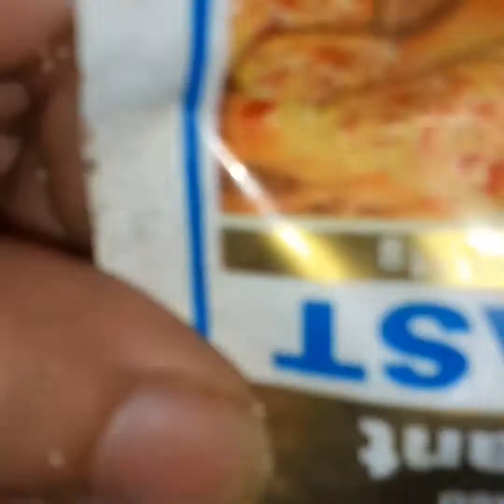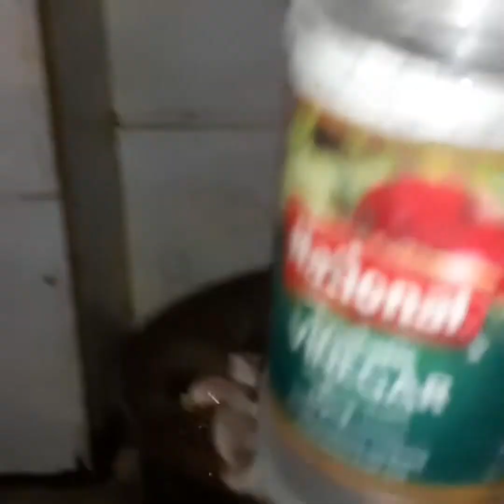YUMMY Pizza Recipe Without Oven pizza making on tawa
Pizza making very easily at home